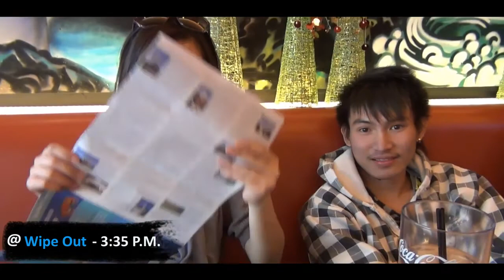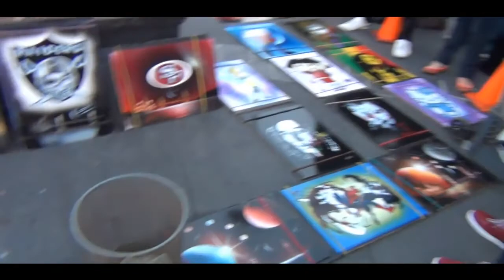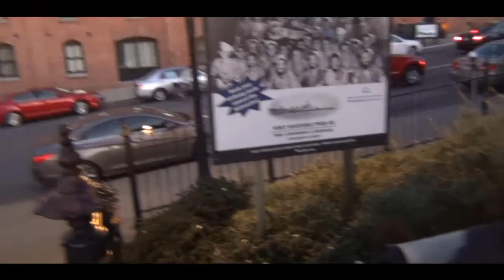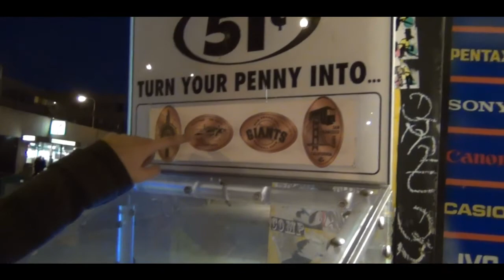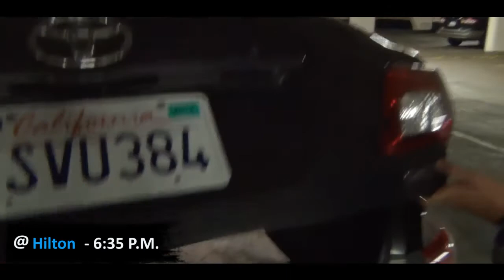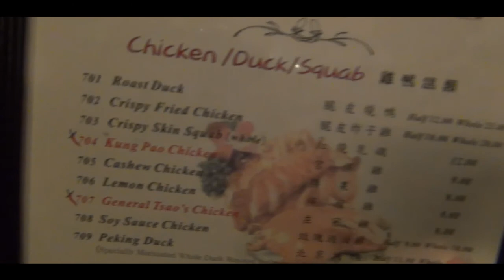Lao R Us's Trip - Day 3 (San Francisco) Part 4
We are done with walking, so we are about to go back to the the hotel. However, Sandy didn't think we have enough on that day. She got a herself a nice cup of coffee, and told us to walk around from Pier39 to Fishermans Wharfs to Cable Car Station. We were mad a bit because we had to walk a lot, and we walked to the Cable Car Station for nothing. Wanna know what happened next?, watch the video!! :)